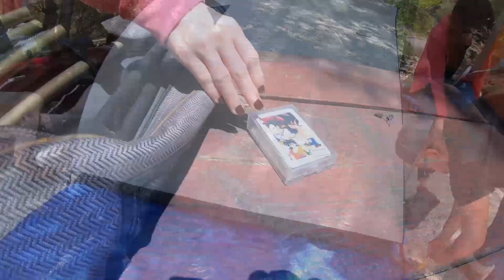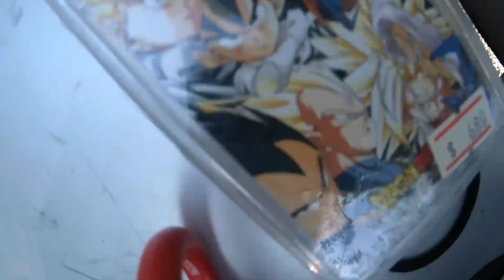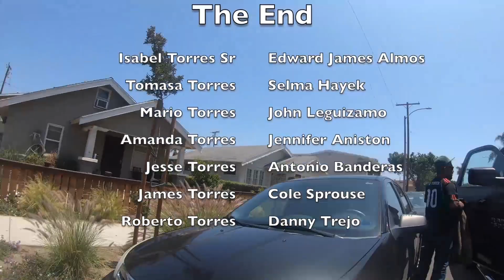7 Oaks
4th of July 2019 7 Oaks